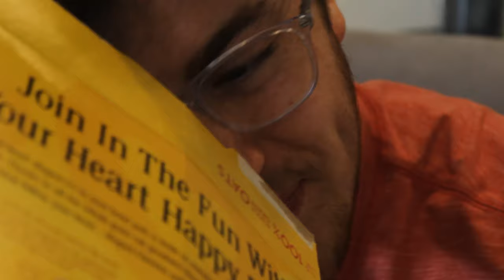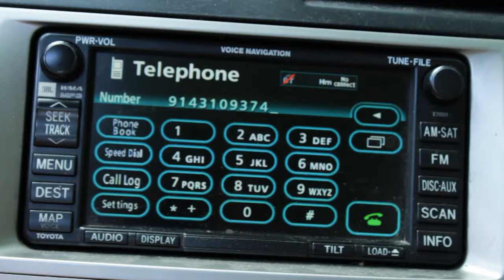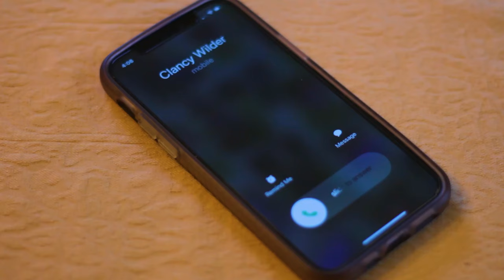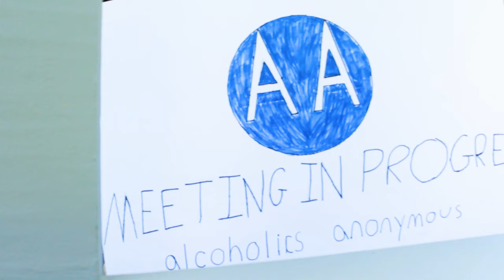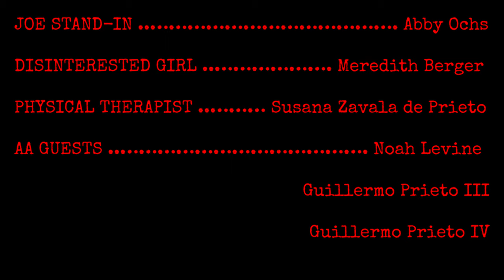PARACHUTE | Short Film by Zach Berger & Noah Levine | Produced by Guillermo Prieto [4K]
Joe Murphy (Wyatt Steinthal) sees an injured hallucination of himself and is lead to believe that self-harm will lead to his good fortune. As his actions escalate, he is forced to evaluate his achievements, behaviors, and effect on others.

Written and Directed by Zach Berger & Noah Levine
Produced by Guillermo Prieto IV

STARRING
Wyatt Steinthal
Alex Weiss
Bella Berger
Meredith Berger
Emma DePaola
Rebecca Kimmel
Sam Knee
Noah Levine
Sherry Moskowitz Levine
Abby Ochs
Guillermo Prieto III
Guillermo Prieto IV
Erica Wels
Emily Wexler
Susana Zavala de Prieto
with Saima Huq
and Brad Stein

Edited by Noah Levine
Director of Photography: Bryan Uvaldo
Sound Engineer: Guillermo Prieto IV

Rated PG-13 by Rye Brook parents